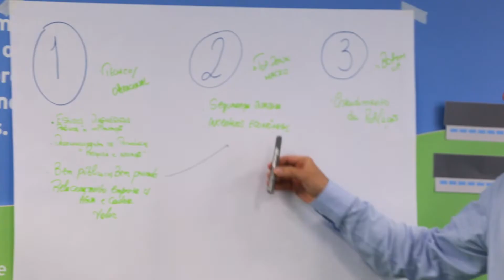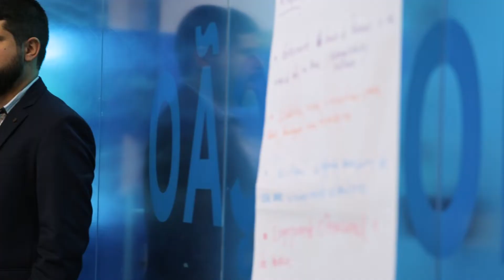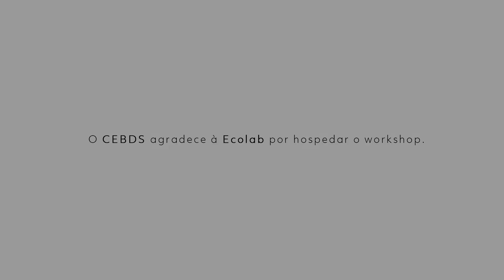Workshop Compromisso Empresarial Brasileiro para a Segurança Hídrica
2º workshop do Compromisso Empresarial Brasileiro para a Segurança Hídrica.